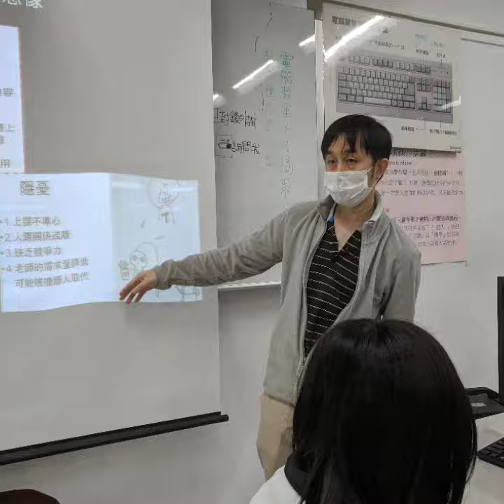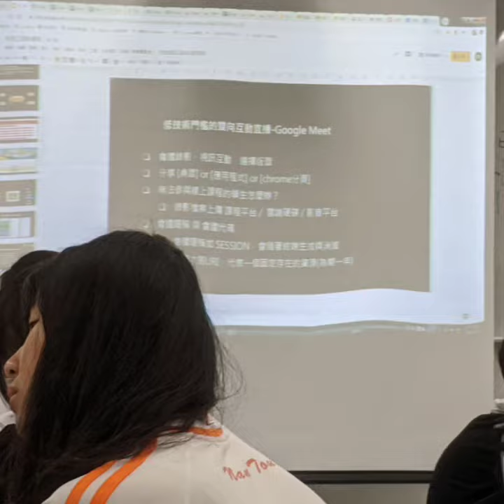1090413南投國中meet直播測試quil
1090413
南投國中meet
直播測試